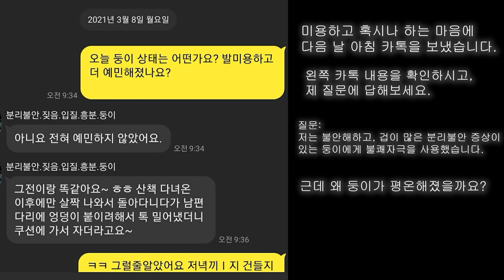2개월 미용둔감화 교육 후 미용을 시도했으나 결국 중도 포기 했다고 하네요. ㅜㅜ[긍정강화?둔감화? 오직 yes no good만 있을 뿐!!!]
조르바하우스 2호점 : 일산 서구 덕이동 로데오거리
조르바하우스 1호점 : 파주역

1. 사적인 전화는 사양합니다. 교육과정에 대한 문의만 해주세요.
2. 저는 위탁교육을 하지 않습니다. 모든 교육은 견주가 직접 방법을 체득해서〈조르바테이블 사용〉 스스로 교육하는 방식으로 이뤄집니다.